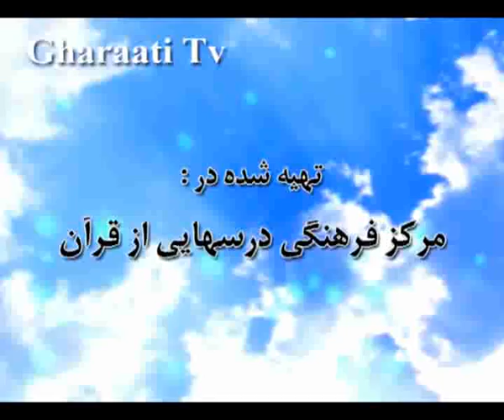قرائتي/تفسير آيه 164 سوره آل عمران-بعثت انبيا، بزرگترين هديهى آسمانى و نعمت الهی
آيه 164 سوره آل عمران - با موضوع بعثت انبيا، بزرگترين هديه ى آسمانى و نعمت الهى - تلاوت آيات قرآن، وسيله ى تزكيه و تعليم - مقدم بودن تزکیه بر تعلیم
آيه
لَقَدْ مَنَّ اللَّهُ عَلَى الْمُؤمِنِينَ إِذْ بَعَثَ فِيهِمْ رَسُولاً مِّنْ أَنْفُسِهِمْ يَتْلُواْ عَلَيْهِمْ ءَايَتِهِ وَيُزَكِّيْهِمْ وَيُعَلِّمُهُمُ الْكِتَبَ وَالْحِكْمَةَ وَإِنْ كَانُواْ مِنْ قَبْلُ لَفِى ضَلَلٍ مُّبِينٍ‏
ترجمه
همانا خداوند بر مؤمنان منّت گذاشت كه در میان آنها پیامبرى از خودشان برانگیخت، تا آیات او را بر آنها تلاوت كند و ایشان را پاك كرده و رشد دهد و به آنان كتاب و حكمت بیاموزد، هر چند كه پیش از آن، قطعاً آنها در گمراهى آشكار بودند.
نکته ها
«مَنّ»، به معناى سنگى است كه براى وزن كردن اشیا بكار مى رود. و اعطاى هر نعمت سنگین و گرانبهایى را منّت گویند. امّا سنگین و بزرگ جلوه دادنِ نعمت هاى كوچك، ناپسند است. بنابراین بخشیدن نعمت بزرگ، نیكو ولى بزرگ جلوه دادن نعمت هاى كوچك، ناپسند است.[176]
بعثت انبیا از میان مردم داراى بركاتى است:
الف: مردم سابقه او را مى شناسند و به او اعتماد مى كنند.
ب: الگوى مردم در اجراى دستورات و فرامین الهى هستند.
ج: درد آشنا و شریك در غم و شادى مردمند.
د: در دسترس مردم هستند.
همچنان كه از فرمایشات حضرت على علیه السلام در نهج البلاغه استفاده مى شود، در دوره جاهلیّت مردم نه فرهنگ سالم داشتند و نه از بهداشت بهره مند بودند.
برادر ایشان، جعفر طیّار نیز در هجرت به حبشه، در برابر نجاشى اوضاع دوره جاهلى را چنین ترسیم مى كند: «كنّا اهل الجاهلیّة نعبد الاصنام و نأكل المیتة و نأتى الفواحش و نقطع الارحام و نُسى ء الجوار، یأكل القوى منا الضعیف حتّى بعث اللّه رسولا...» ما بت پرستانى بودیم كه در آن روزها مردارخوار و اهل فحشا و فساد بودیم، با بستگان قطع رابطه و با همسایگان بد رفتارى مى كردیم، قدرتمندان ما حقوق ناتوانان را پایمال مى كردند تا اینكه خداوند پیامبرش را مبعوث كرد... .[177]
176) تفسیر نمونه.
177) كامل التاریخ، ج 2، ص 80.
پيام ها
1- بعثت انبیا، بزرگ ترین هدیه ى آسمانى و نعمت الهى است. «لقد من اللّه»
2- گرچه بعثت براى همه ى مردم است، ولى تنها مؤمنان شكرگزار این نعمت هستند و از نور هدایت بهره مى گیرند. «لقد منّ اللّه على المؤمنین»
3- انبیا، مردمى بودند. «من انفسهم»
4- تلاوت آیات قرآن، وسیله ى تزكیه و تعلیم است. «یتلوا... یزكّیهم و یعلمهم»
5 - تزكیه بر تعلیم مقدّم است. «یزكیهم و یعلمهم»
6- تزكیه و تعلیم در رأس برنامه هاى انبیاست. «یزكیهم و یعلمهم»
7- رشد و خودسازى باید در سایه ى مكتب انبیا و آیات الهى باشد. (ریاضت ها و رهبانیّت هایى كه سرچشمه اش آیات الهى و معلّمش انبیا نباشند، خود یك انحراف است). «یتلوا علیهم آیاته و یزكیهم»
8 - براى شناخت بهتر نعمت بعثت انبیا، به تاریخِ مردمان قبل از آنان باید مراجعه كرد. «ان كانوا من قبل لفى ضلال مبین»
9- در محیطهاى گناه آلود وگمراه نیز مى توان كار كرد. «یزكیهم و یعلمهم... وان كانوا من قبل لفى ضلال مبین»
10- در مكتب انبیا، پرورش روحى و آموزش فكرى، در كنار بینش و بصیرت مطرح است. «یزكیهم و یعلمهم الكتاب و الحكمة»